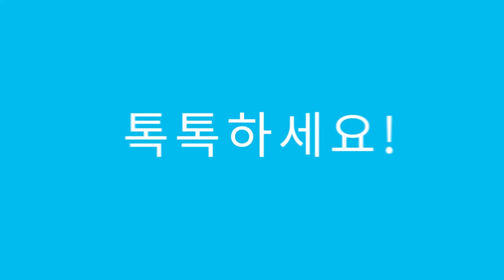보쌈제복, 포장배달전문 프랜차이즈 창업 인터뷰,보쌈,갈비산적,직화제육,쫄면보쌈 전문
포장배달전문 프랜차이즈 보쌈제복 인터뷰입니다.
쉽고 간편한 요리로 누구나 손쉽게 창업이 가능, 다양한 트랜디한 메뉴 제공
보쌈,갈비산적,직화제육,쫄면보쌈,코다리냉면까지 인기 급상승
실속 프랜차이즈 창업을 원한다면 보쌈제복! 추천합니다.

창업할 땐, 톡톡하세요! 창업톡톡
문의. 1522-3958